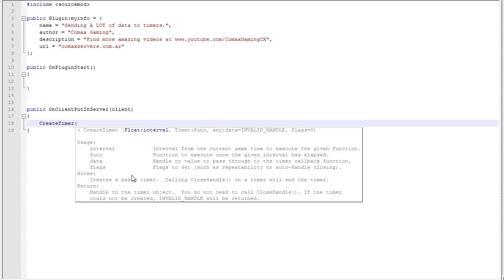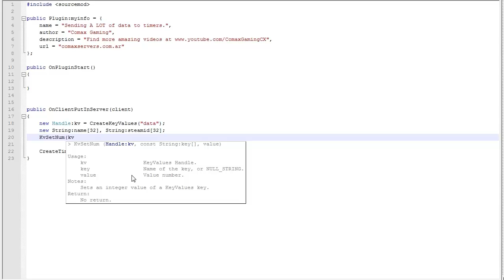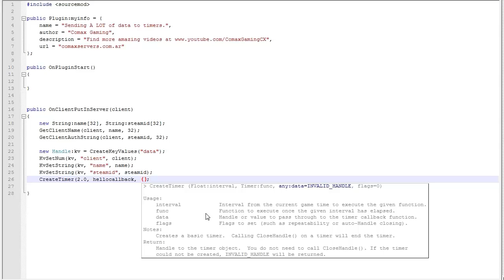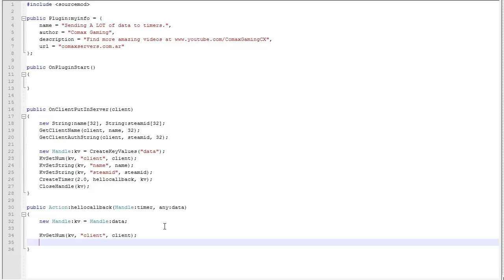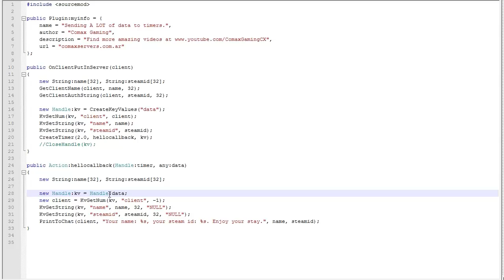SourceMod Coding Tutorial 36: Sending more than 1 value to timers!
Today: How to pass more than one variable into the timer callback. Hey guys, sorry for the terrible mic, but my other one broke and this is the only one had left :\ Hope the tutorial helps, if it does PLEASE rate the video up!

Comax RolePlay Server (HL2DM): rp.comaxservers.com.ar:25015
Team Speak 3 Server: ksvoice.net:9989